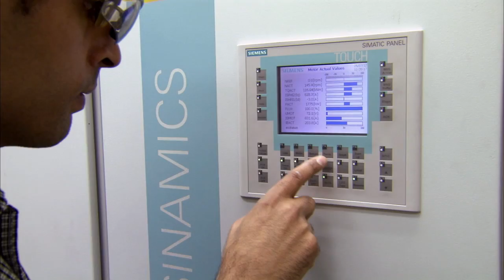Siemens drives Robinson Mine efficiency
Siemens Integrated Drive systems enable mining mill efficiency at Robinson Mine, Nevada USA. Read more sie.ag/1kxIYV9